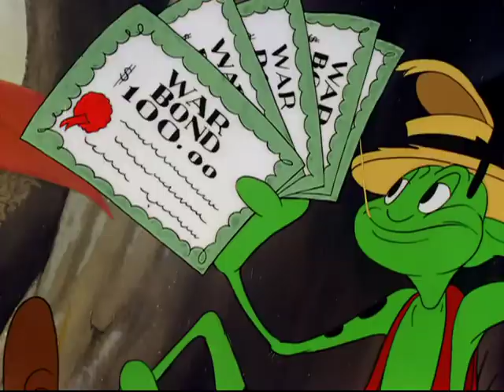Merrie Melodies | Foney Fables | Friz Freleng | 1942x375